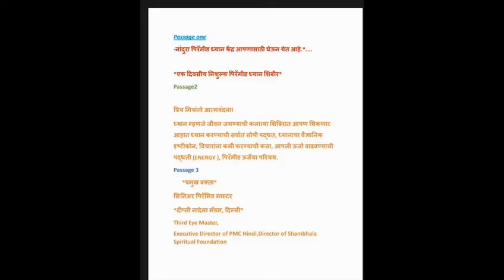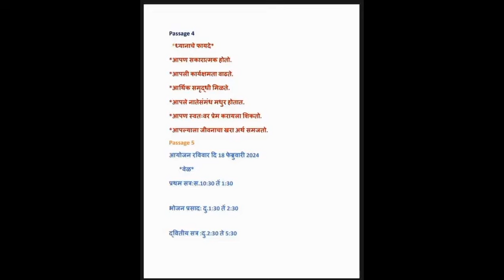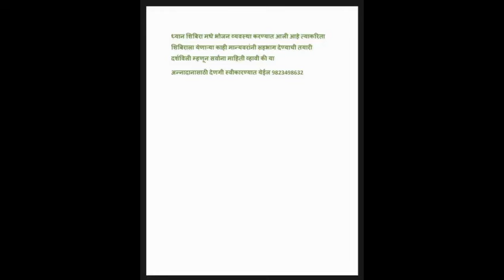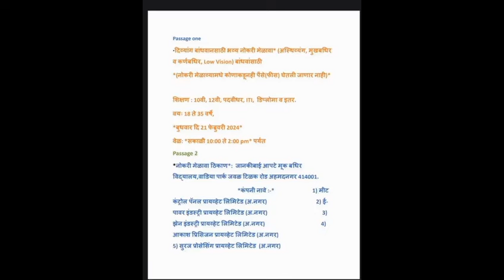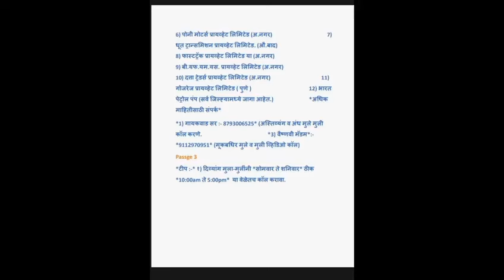दिव्यांगांसाठी नोकरीची संधी व्हिडिओ पुर्ण पहा शेअर करा आणि चॅनेल सबस्क्राईब करा धन्यवाद